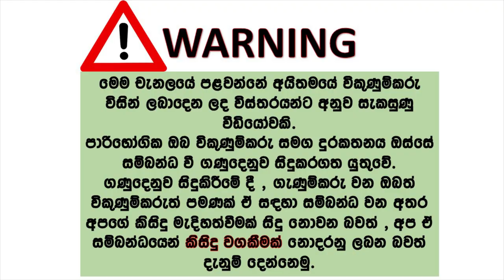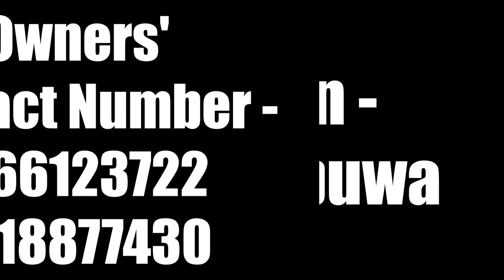Toyota hiace for sale | ikmn lk wahana | vehicle for sale in srilanka